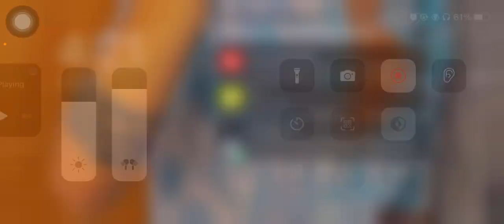LEFT HIM 1 HP ONLY ||GOD GREEK